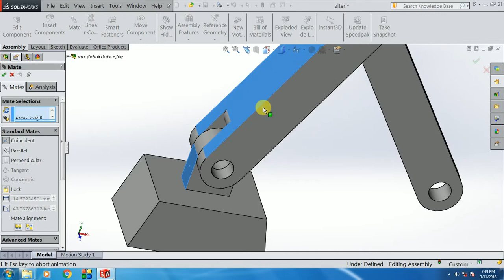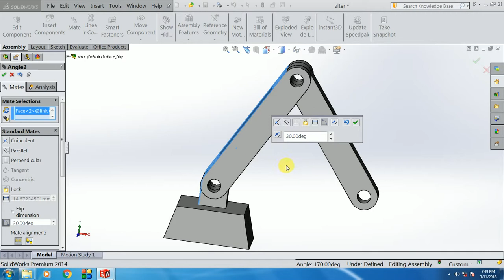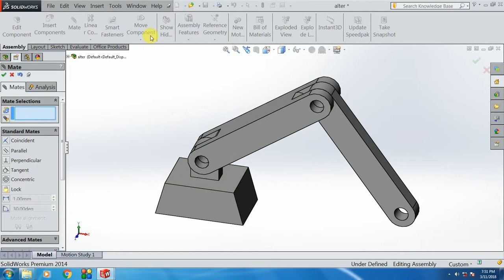Solidworks tutorial| solidworks tutorial Angle mate